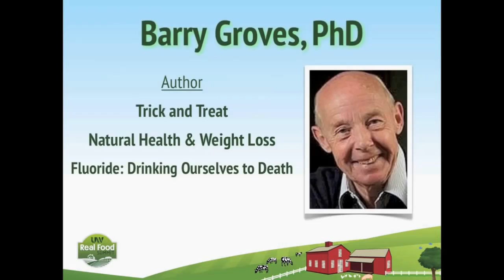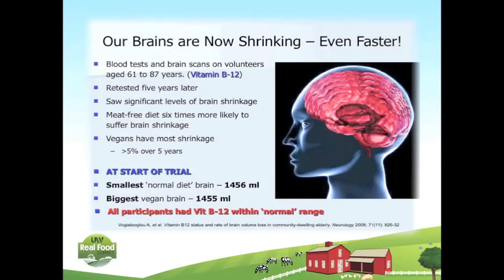vegans have small brains